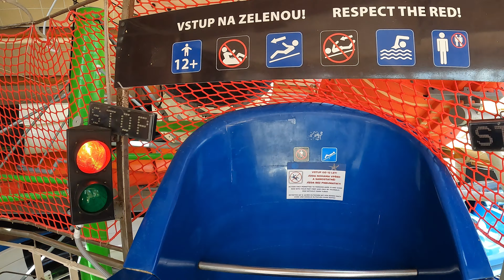Blue Bowl Water Slide at Aquapalace Prague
Bowl Waterslide Ride at Aquapalace Prague, a indoor waterpark in Prague Czechia